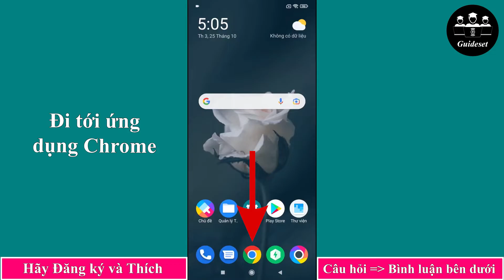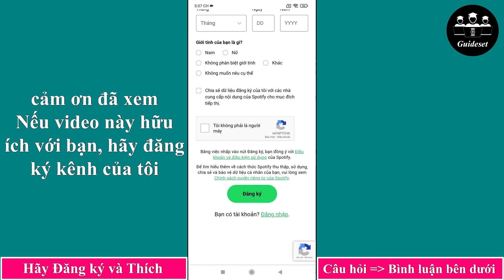Cách Nhận Spotify Premium Miễn Phí | Nhanh và dễ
Cách nhận Spotify Premium miễn phí | Cách nhận Spotify Premium miễn phí
Trong video này, bạn sẽ tìm hiểu Cách nhận Spotify Premium miễn phí từng bước. Nhận Spotify Premium miễn phí rất dễ dàng và bạn có thể thực hiện dễ dàng với hướng dẫn này.

Nếu hướng dẫn này hoạt động đúng, vui lòng thích video này và để lại bình luận bên dưới!
Ngoài ra nếu bạn có yêu cầu đào tạo hãy cho chúng tôi biết ở phần bình luận để có thể dạy trong thời gian sớm nhất